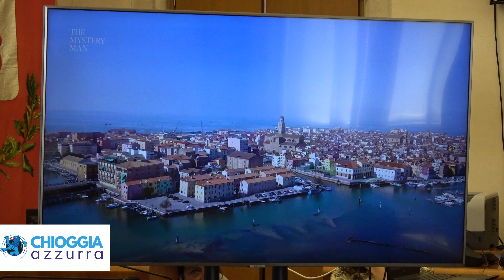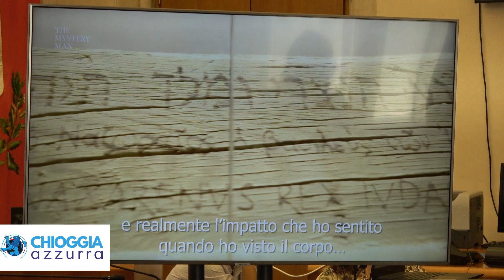THE MYSTERY MAN - EVENTO MONDIALE - LA PRESENTAZIONE DEL SINDACO ARMELAO